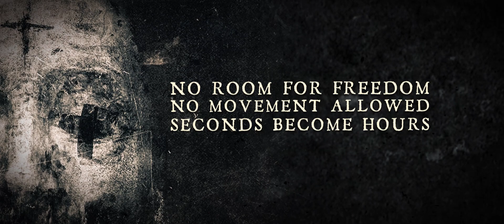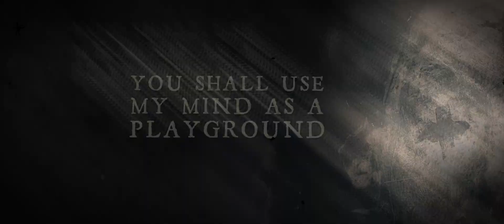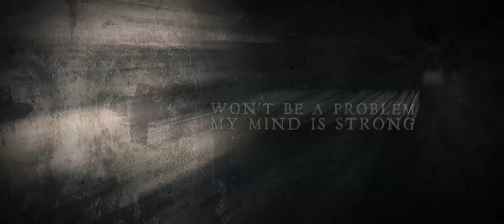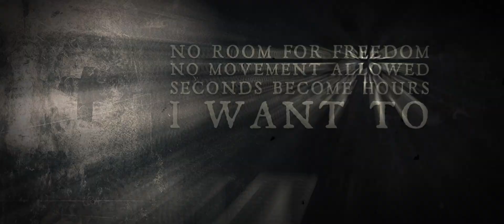BLOODPHEMY - Out Of the Box (Official LYRIC VIDEO)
Taken from their upcoming album  In Cold Blood" the third attack from Dutch death metal unit Bloodphemy since their resurrection in 2015.
The powerful combination of Florida and Swedish death metal with a modern touch has already left a bloody trail across Europé
Pre Order CD/Digital at
EU Store